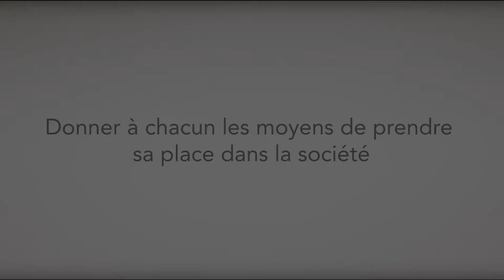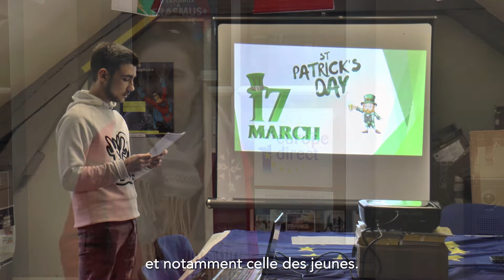Le mécénat territorial en Ile-de-France avec la Fondation SNCF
Le Mécénat territorial de la Fondation SNCF a pour objectif de soutenir des projets associatifs en s’appuyant sur la connaissance et l’ancrage territoriales de l’entreprise. Les projets soutenus s’inscrivent dans un des trois domaines d’intervention de la Fondation : l'éducation, la culture et la solidarité.

En Ile-de-France, Transilien souhaite accompagner des projets qui ouvrent les jeunes, en particulier des quartiers prioritaires, à la mobilité à travers des actions citoyennes ou culturelles.
En 2019, 15 projets sont en cours et bénéficient d’un soutien global de 140 000 €.

Cette vidéo a été réalisée par un chantier d’insertion soutenu par SNCF Transilien.